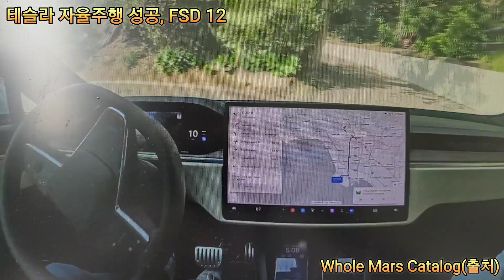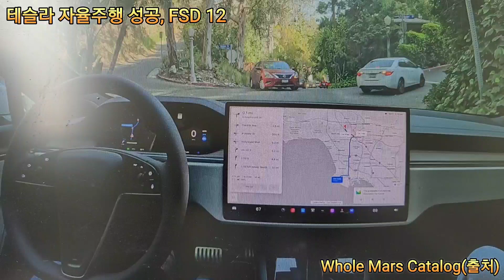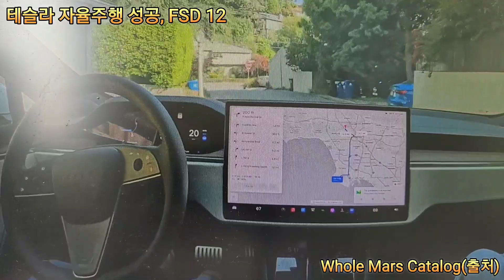테슬라 조만간 한국 자율주행 도입부